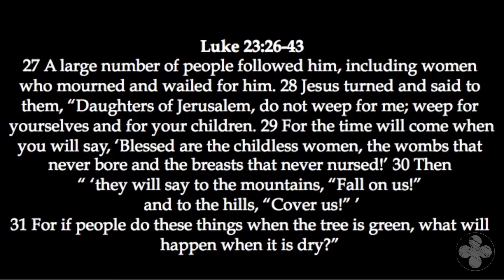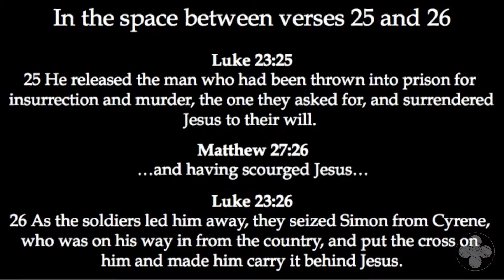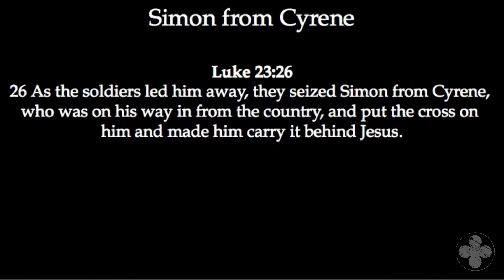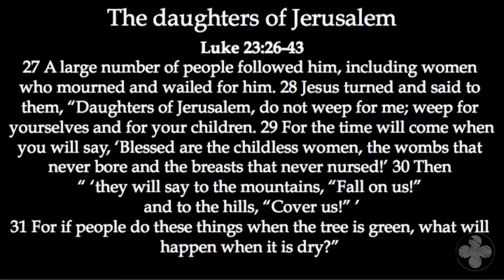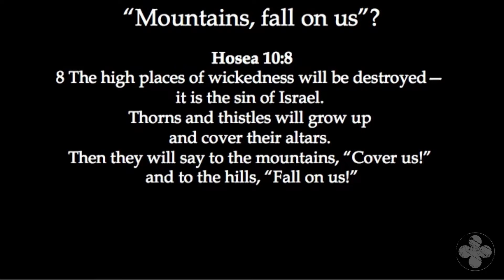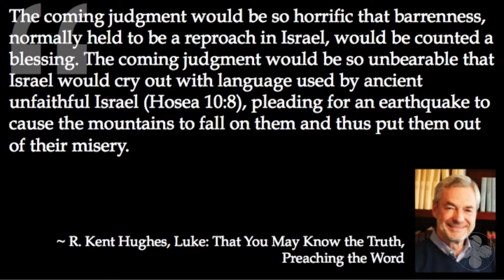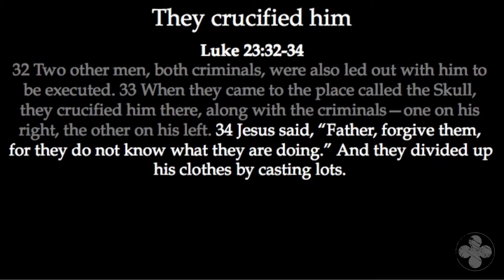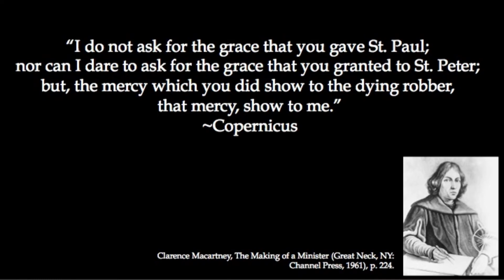The Crucifixion of Jesus | Luke 23:26-43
Jesus is crucified between two criminals. Even on the cross he is mocked by one criminal, whereas the other asks for mercy. Which of these characters do you identify with? Do you fear God? Do you believe Jesus saves you?

The Gospel of Luke - Week 95
Cor Chmieleski